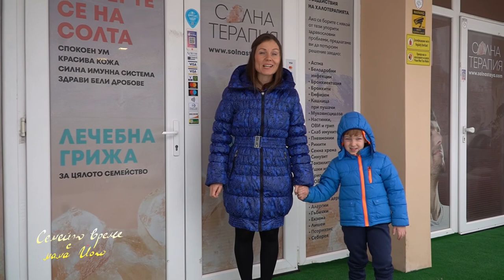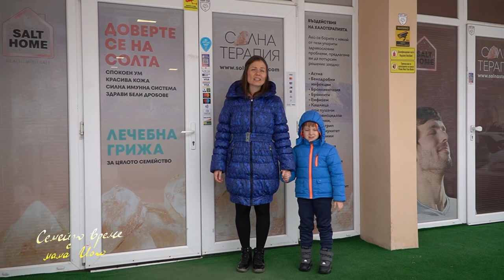Имунната система на децата - Семейно време с мама Йоко – Еп. 18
Боледуването при децата изгражда имунната им система, но понякога създава огромен стрес у родителите.

От какво се нуждае една добре работещата имунна система? При кои състояния можем да се доверяваме на хомеопатията и кога трябва да прибегнем към конвенционални медикаменти, мама Йоко разговаря с д-р Райна Томова - специалист по вътрешни болести, хомеопат и нутритерапевт.

Защо профилактиката има толкова важна роля и какво трябва да включва ежедневната грижа за детското здраве? За упоритата “градинска” хрема как да я облекчим с редовни промивки, научаваме от д-р Зорина Петрова.

В новия епизод на рубриката “Полезното е лесно”, Ралица и нейният син Кристиян посещават солната стая Salt Home за една детска сесия. Какво представляват солните терапии и защо са толкова полезни за децата, разбираме в епизода.